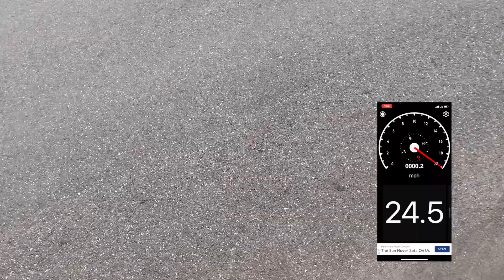30+ MPH Razor MX500 Electric Dirtbike | Stock & SLA 48V & Lithium 48 Volt + 1800 Watt Vevor Motor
We have been playing with these Razor MX500 Electric Dirtbikes for a month or 2 now.  We have done a handful of mods, and as you might expect - the internet has tons of opinions but not much data to back it up…  So check out these 3 bikes we upgraded with some popular power upgrades.

-Rider is 185LBS
-Each bike was fully charged before the run
-Slightly up hill
-All runs done consecutively

Bike 1 - totally stock 36V Razor MX500

Bike 2 - 48V eBay Overvolt kit with Amazon extra 12V SLA battery

Bike 3 - 48V 20AH Lithium Ion Battery, 1800 Watt Vevor Motor & Vevor Controller

Impressions:
-The stock bike was a hoot, we do mostly inside circle racing in our warehouse to blow off steam during work.  But outside terrain can really slow you down and top speed really isn’t there.  For a child’s toy, they hold up great to abuse.  We have even jumped these off the loading dock lol
-The 48 OverVolt kit is an AWESOME mod for the money. Total investment is about $100 for the kit, battery, and charger.  The controller is decent quality, fitting the 4th battery and wiring things up isn’t difficult, just a little tedious.  This mod really woke the bikes up and certainly increased the fun factor.  If you are on a budget -this is a great choice.
-The 48V Volt Lithium + 1800 Watt Vevor Motor and Controller is NEXT LEVEL.  This setup makes globs of power over a stock bike.  This setup runs about $400 for battery, motor, controller, and throttle.  The lithium battery also makes the bike much lighter than the bike is with all the SLA batteries in it to make 48V.  The major issue with this setup is that the controller is super lazy.  It is jerky off the start, then takes a good bit of time to fully deliver the power.  Top speed is fantastic though!  Even with a 320LB rider.